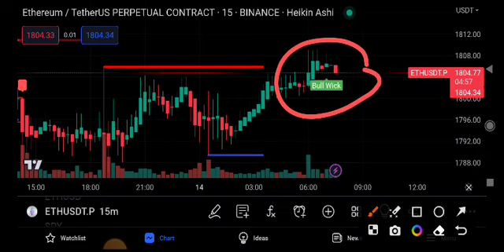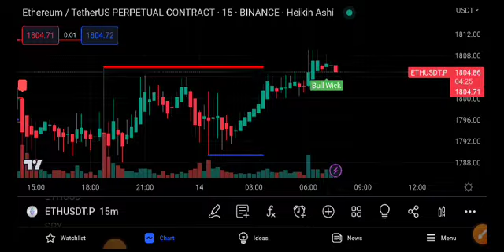Eth Price Prediction Today! Ethereum News Today